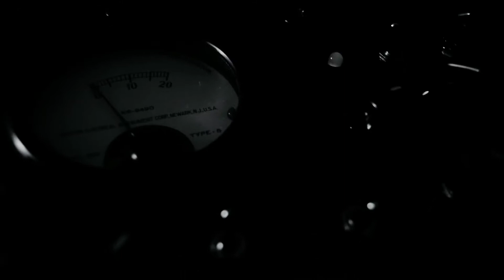Techno Music Video: 'Interdimensional' by Greencross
New music video featuring images shot by myself with music performed live, recorded and produced by yours truly.